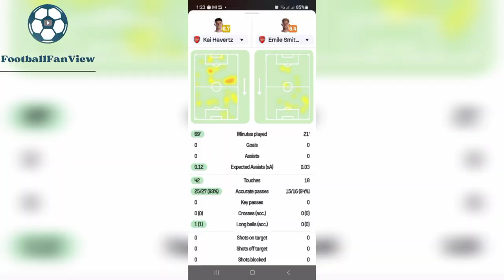ARSENAL VS CRYSTAL PALACE IN HD PICTURES